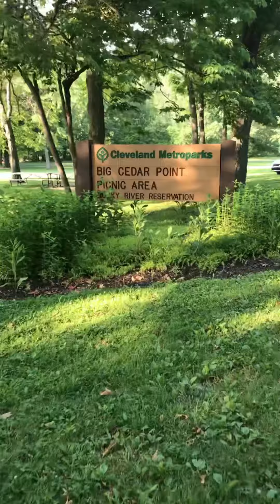Cleveland Armwrestling Practice 6/13/2021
After 3 years of being retired, Bob Sutton returns…and still super strong!